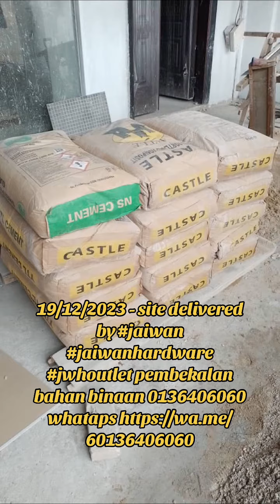19/12/2023 - site delivered by jaiwan jaiwanhardware jwhoutlet pembekalan bahan binaan 0136406060